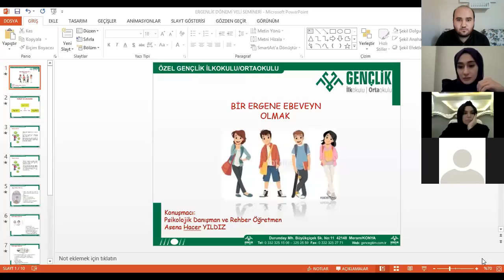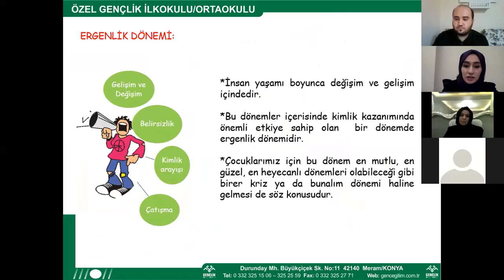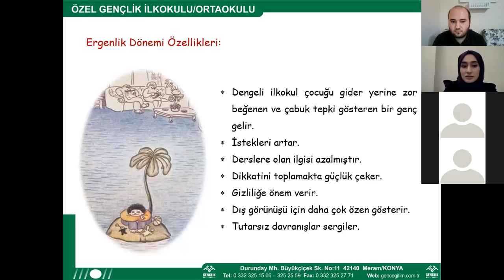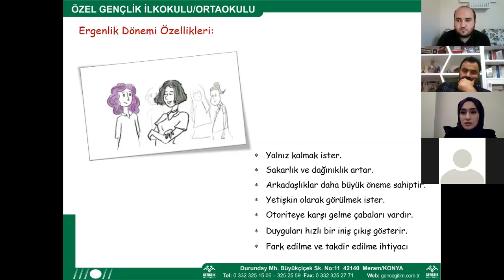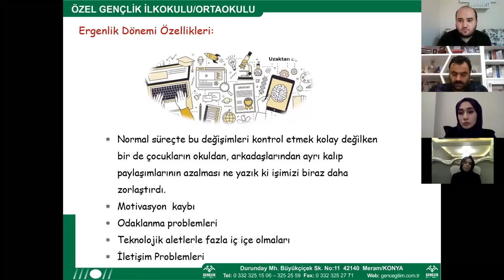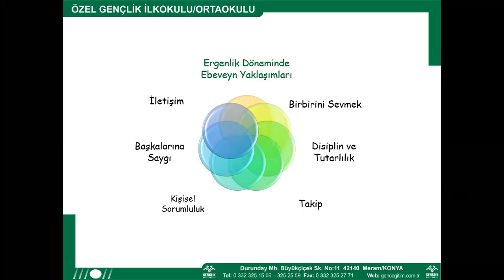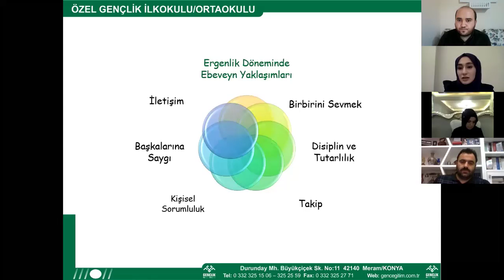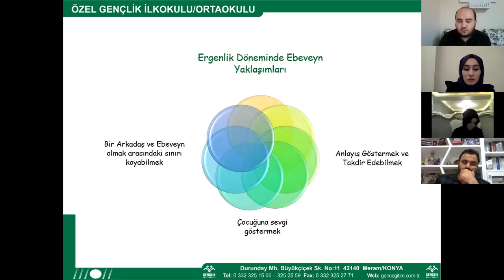6. Sınıf - Ortaokulda Ergenlik Problemlerimiz Konulu Veli Semineri - Asena Hacer Yıldız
6. SINIF - ORTAOKULDA ERGENLİK PROBLEMLERİMİZ KONULU VELİ SEMİNERİ - ASENA HACER YILDIZ